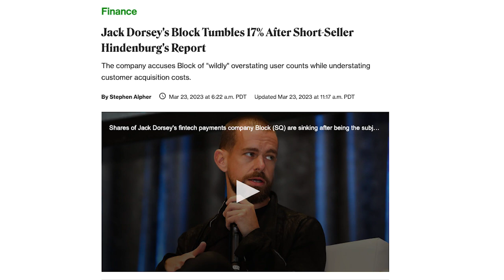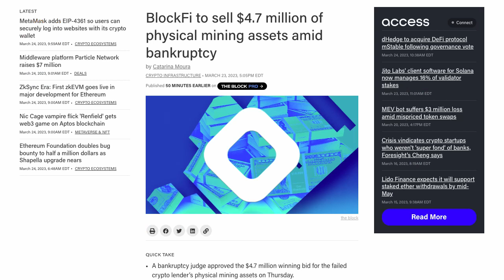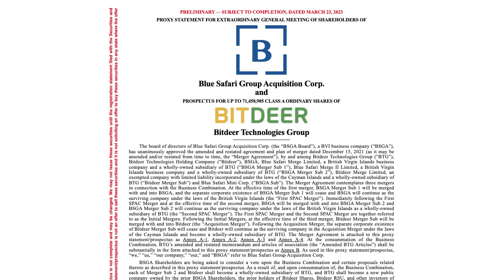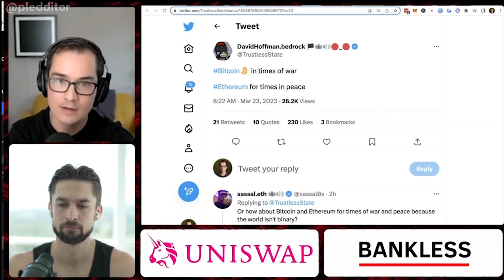News Roundup: BlockFi, BitDeer SPAC, Hindenburg Block Report, Greenpeace | The Mining Pod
In this week’s news roundup, we talk about the BlockFi Hindenburg Report, the BitDeer SPAC, Greenpeace “change the code” campaign (LOL), and Bankless Bros contemplate war…. seriously…. you can’t make this stuff up.

TIMESTAMPS:
00:00 Start
01:07 Hindenburg Block Report
04:10 BlockFi sells rigs
05:48 Bitdeer
07:24 Greenpeace nonsense
10:51 Bankless bros & war 🤡